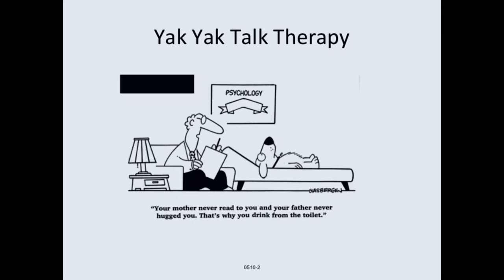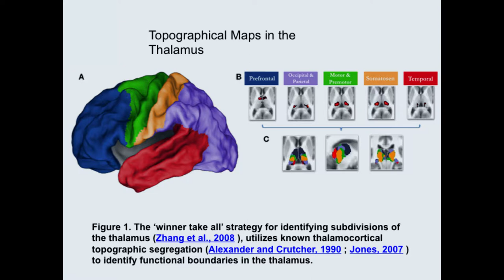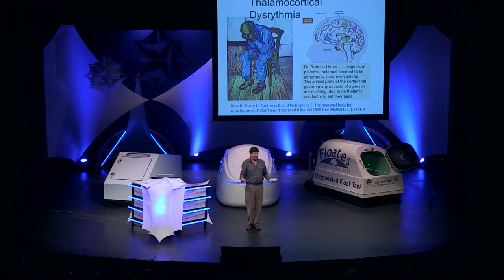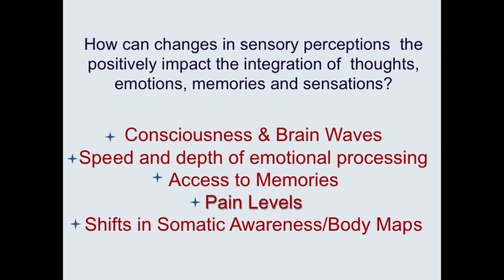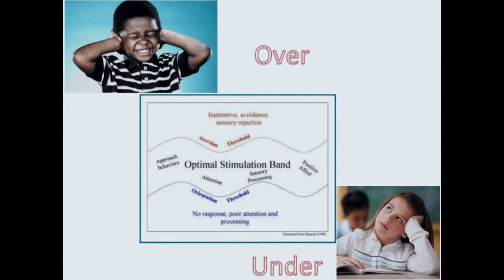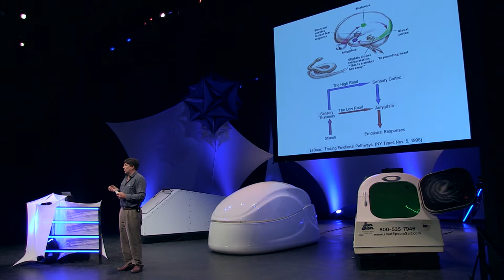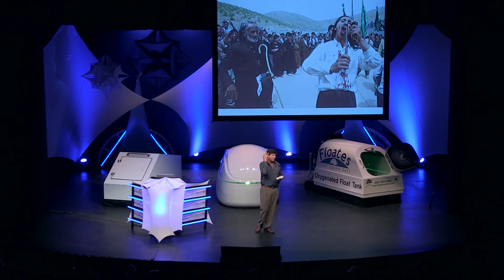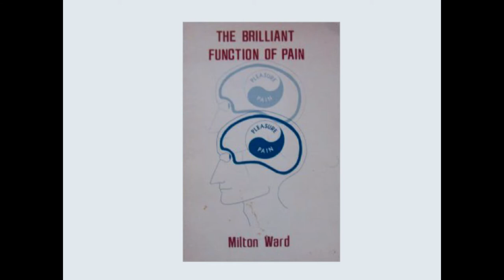Jeffrey Bruno - Float Conference 2014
Jeffrey Bruno is a float tank / REST researcher, studying a range of neurological functions, but especially focusing on the Thalamus.

He spoke at the 2014 Float Conference about the perception of pain, and about the mind's reaction to that specific sensory input.